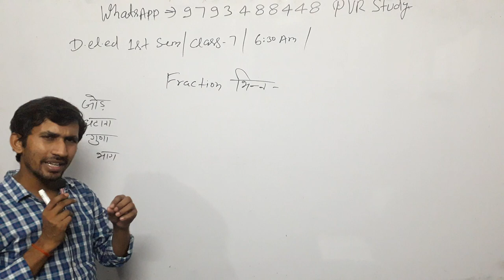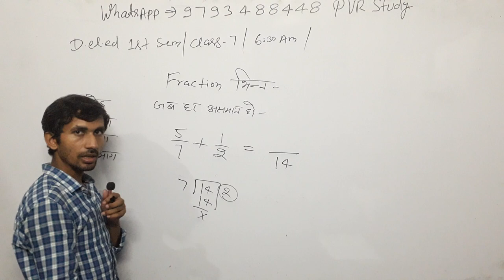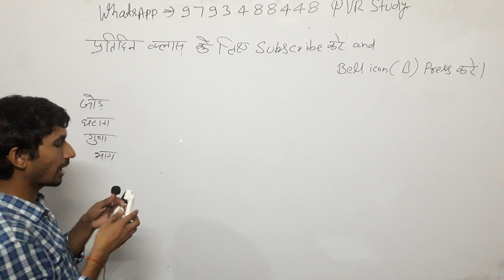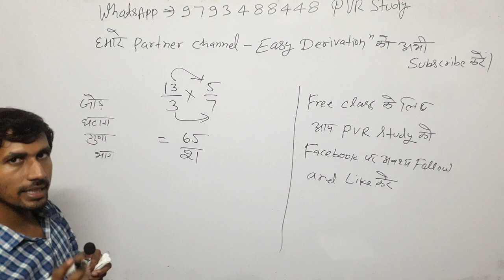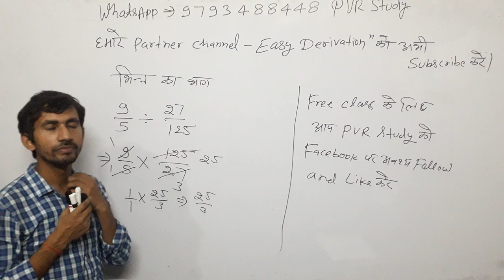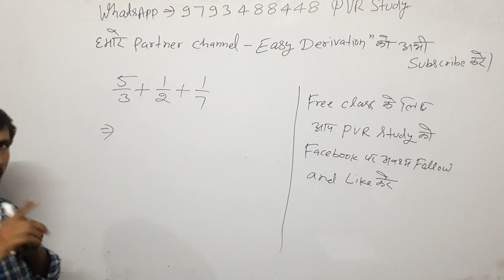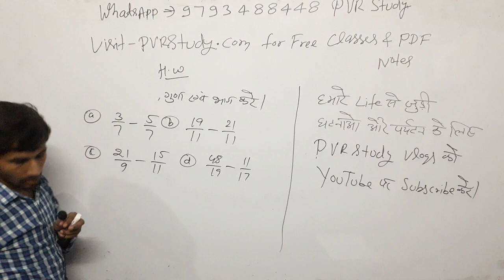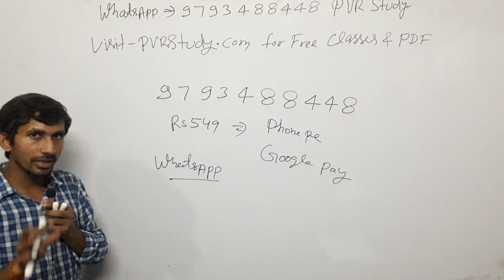up/btc /Deled 1st Semester Math(Ganit) Part 7#Fraction#Bhinn#BhinInHindi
Updated since 18 sep 2019, 00:20:55

24 hrs me quality improve ho jayegi.

Current Affairs
Gk Gs/Science
☎ 78438_32 999
☎78438_33 999
Live classes,
Railway maths,
Banking maths,
Online coaching,
Online tayari,
Oneday exams full maths solution,
PVR Study,
CTET MATHS,
UP TET complete course,
TET maths,

3_ Follow on Instagram

Follow on
_Google+